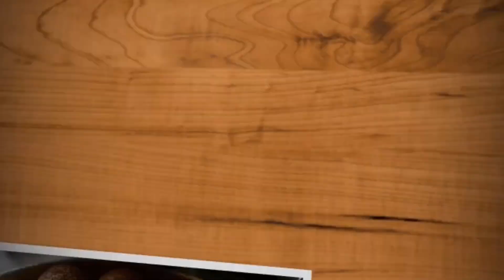LA MEJOR Y MÁS RICA HAMBURGUESA DEL MUNDO.Y EL MEJOR PAN.XXXL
En TikTok
Cocinacaseraconmariam